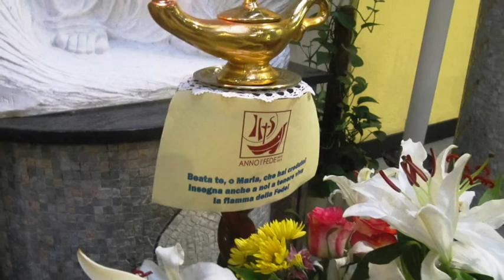13/01/2013 Festa degli anniversari dei battesimi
Nella festa liturgica del Battesimo del signore si celebra il ricordo degli anniversari dei battesimi.